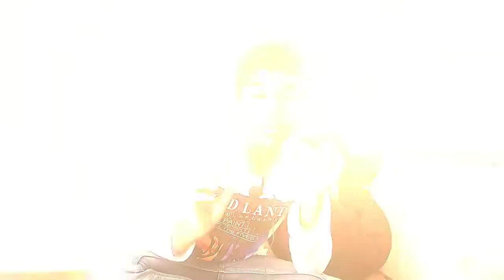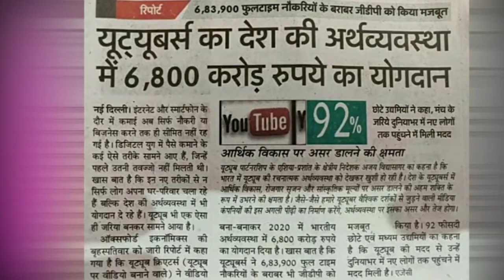😎!6,800 Crore YouTube से || Rights Time To Start YouTube Channel in 2022 || हर कोई कर सकता है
youtubers ki छाती चौड़ी 😎!!
6,800 Crore YouTube से || Rights Time To Start YouTube Channel in 2022 || हर कोई कर सकता है

YouTube se paise kaise kam